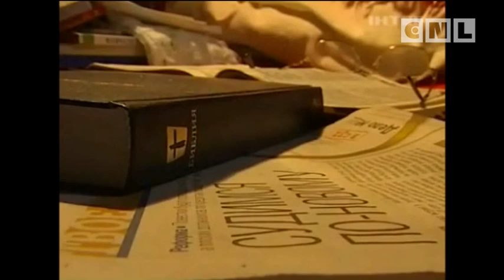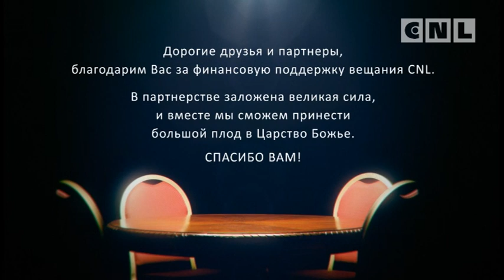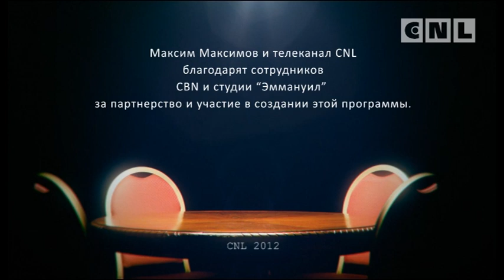Интервью Максимова Максима с Сандеем. 2 часть из 2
Тема: Прямые вопросы к Сандею Аделадже в программе Максима Максимова "Свет под лампой" (2 часть): (1 часть
- Готов ли Сандей к тюрьме?
- Зачем он запрещает смотреть христианские каналы и сайты?
- Есть ли у него страх перед тюрьмой?
- Осуждал ли Сандей людей раньше?
- Сожалеет ли Сандей о том что случилось?
- Кто больше пострадал от компании Кингс Кэпитал? Почему Сандей считает, что он пострадал больше чем люди?
- Что посоветовал бы себе Сандей, если бы мог вернуться назад?
- Предлагает ли он пострадавшим от Кингс Кэпитал пользоваться сетью Маннатек и др?
- Что будет завтра с Сандеем и ПБ?